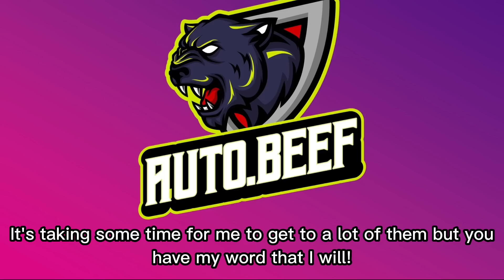FUNNIEST Full Auto New Episodes Compilation Family Therapy Toyota Vs Honda Vs Ford Vs Chevy Vs Dodge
This… is AutoBeef Where All Things Auto...Got Beef 🙌🏽🏎🚘🚗🙌🏽

Not A Single Vehicle Is Safe

These are the full versions of the videos that were created!

Kick back, hide in the stock room on break and watch this quick compilation of finished videos!

Share them with a friend that you think might enjoy a good laugh too 😂

All funds are going towards creating an Autobeef Series and Anime!!!

OH...and Merch...yeah I tha BELOW t🙌🏽✅🙌🏽

JermaineMcNeese.com

EMAIL your vehicle photos for features to